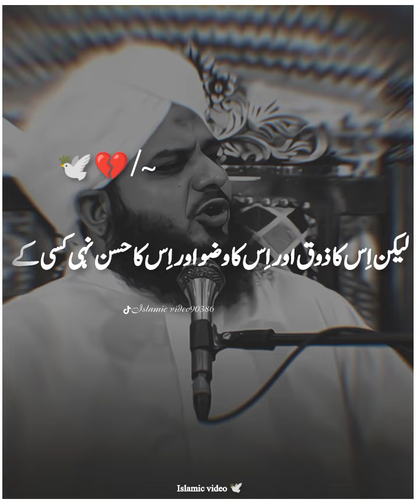peer ajmal rza qadri ✨ you tube short ✨